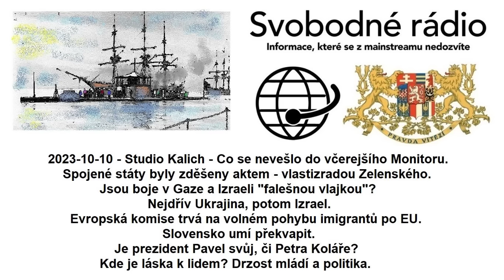2023-10-10 - Studio Kalich - Co se nevešlo do včerejšího Monitoru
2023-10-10 - Studio Kalich - Co se nevešlo do včerejšího Monitoru. Spojené státy byly zděšeny aktem # vlastizradou Zelenského. Jsou boje v Gaze a Izraeli "falešnou vlajkou"? Nejdřív Ukrajina, potom Izrael. Evropská komise trvá na volném pohybu imigrantů po EU. Slovensko umí překvapit. Je prezident Pavel svůj, či Petra Koláře? Kde je láska k lidem? Drzost mládí a politika.